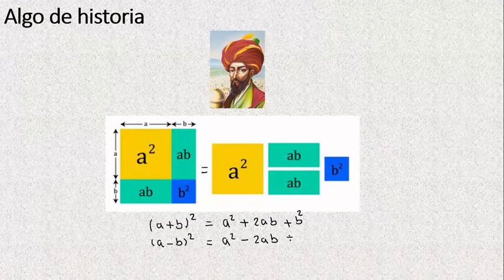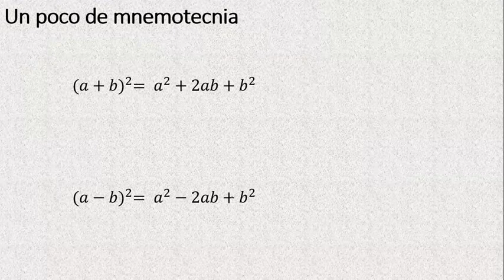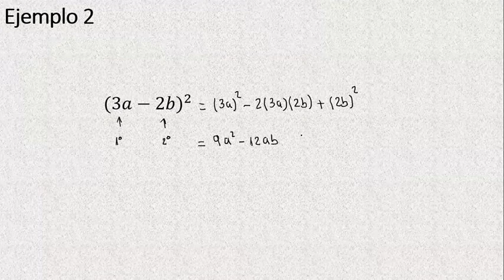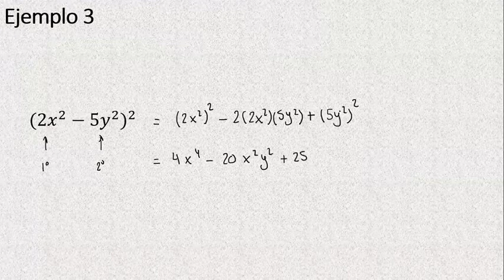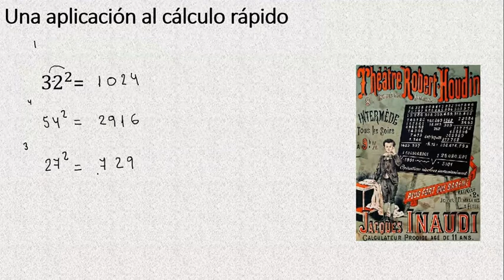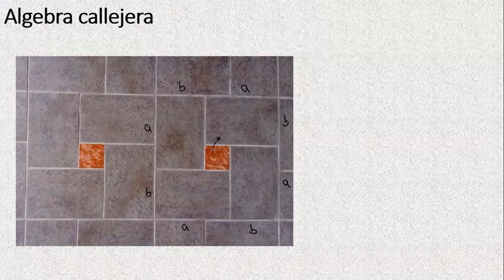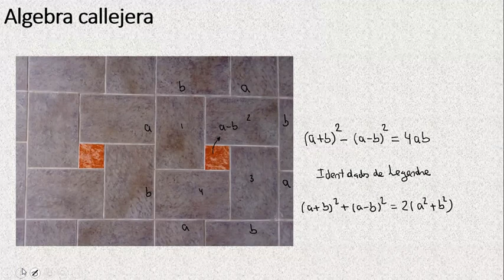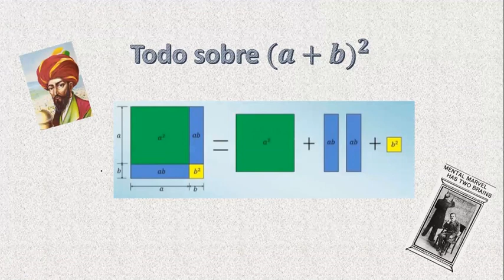TODO SOBRE A+B CUADRADO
En este video te mostraré todo lo que tienes que saber sobre el cuadrado de un binomio.  Cómo visualizarlo, cómo demostrar la fórmula, unos consejos para aprenderla y algunas aplicaciones al cálculo rápido. Espero te sea útil. Saludos
DAVID